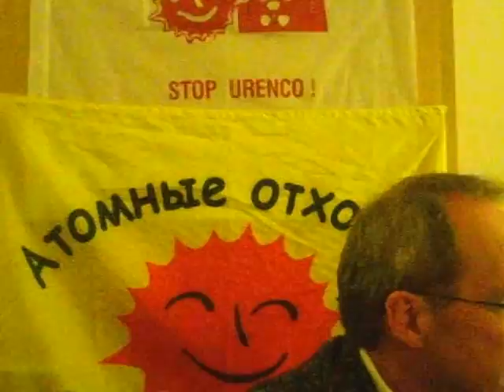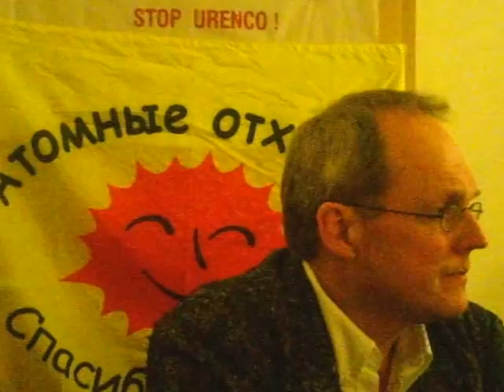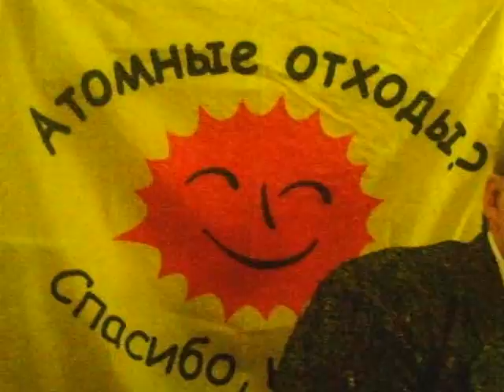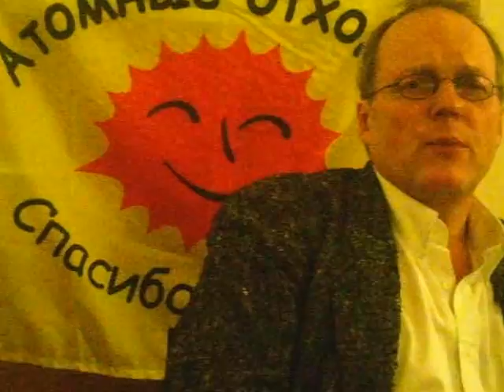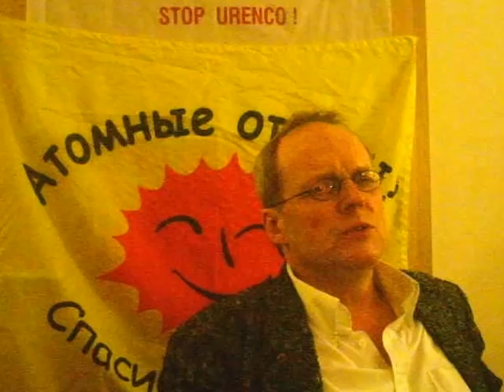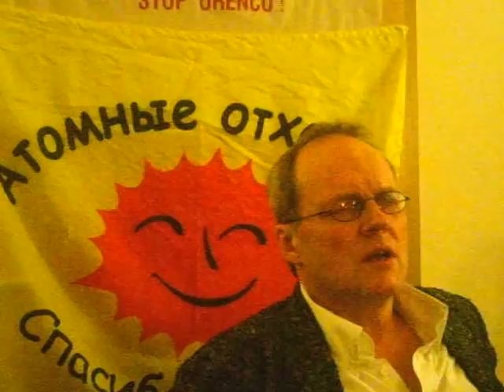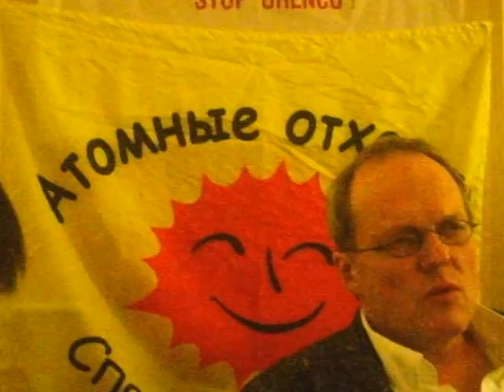29.10.2012 - Olga Podosenova & Svetlana Slobina - Anti Atom Gronau Veranstaltung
Die 2 Referentinnen von der russischen Anti Atom Bewegung informieren über den Verbleib des Uranmülls aus Gronau in Russland, über die russische Energiepolitik und über die Gefahren, die speziell von russischen Atomanlagen ausgehen. In den letzten Jahren wurden rund 30000 Tonnen Uranmüll von Urenco Gronau nach Russland gebracht. Das Referat ist in russischer Sprache. Es wird simultan übersetzt von Bernhard Clasen.